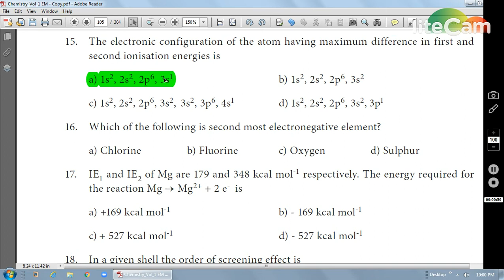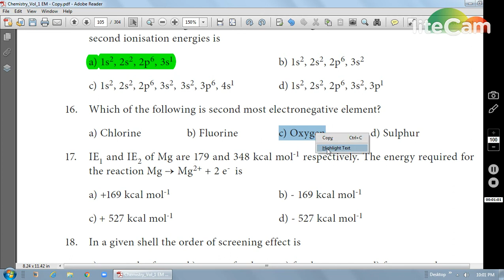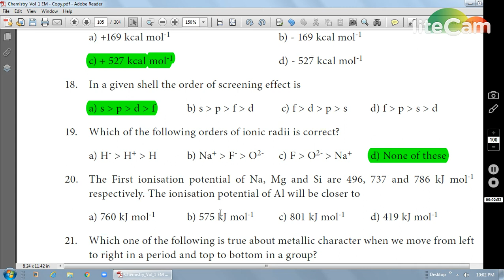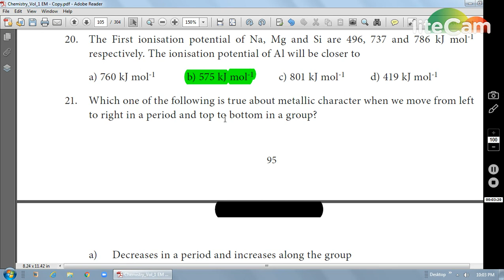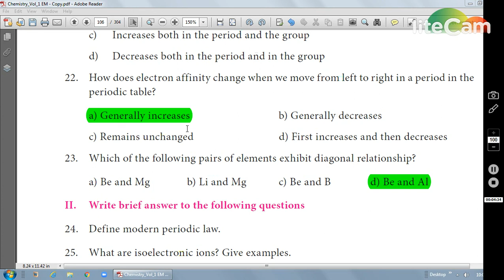Book back One Marks solution (15 - 23) periodic classification | in Tamil - 11th Chemistry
11th Chemistry, unit 3, PERIODIC CLASSIFICATION OF ELEMENTS